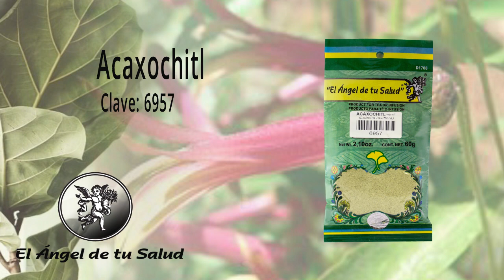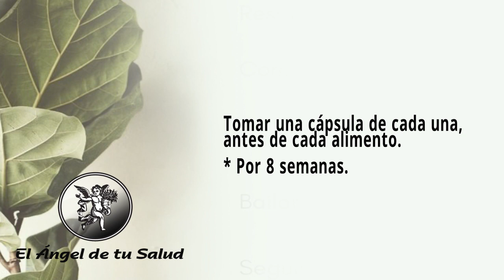FÓRMULA HERBOLARIA PARA TRATAR PÉRDIDA DE VISIÓN POR DIABETES